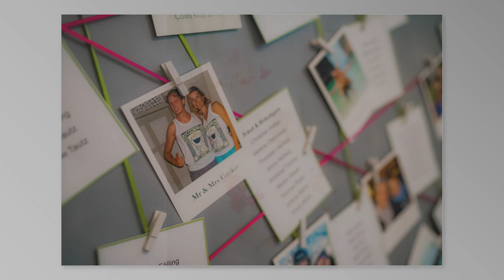Hochzeitsemotionen Carolin & Christoph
Ein wundervolles Hochzeitspaar, Bad Homburg als Hochzeitsstadt, der Kurpark als Location für die Paarbilder und noch dazu sehr viel Spaß - das war die Hochzeit von Carolin & Christoph.